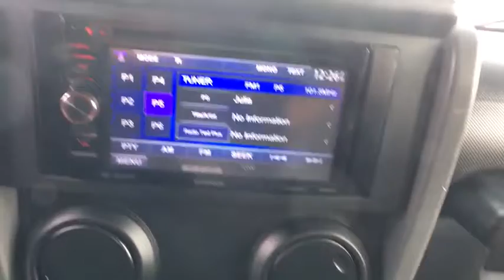2009 Jeep Wrangler Springfield, Woodbridge, Fairfax, Alexandria, Arlington, VA L748858A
4WD. Off-road capability welcomes wanderlust. Oh come all ye faithful, joyful and triumphant. Want to stretch your purchasing power? Well take a look at this stunning-looking and fun 2009 Jeep Wrangler. You just simply can't beat a Jeep product.